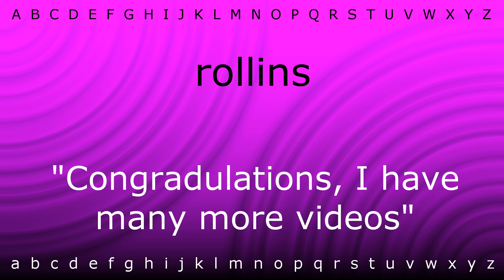How to pronounce 'rollins' with Zira.mp4